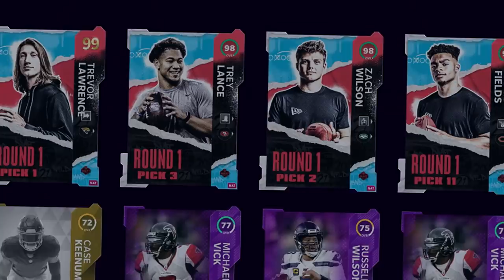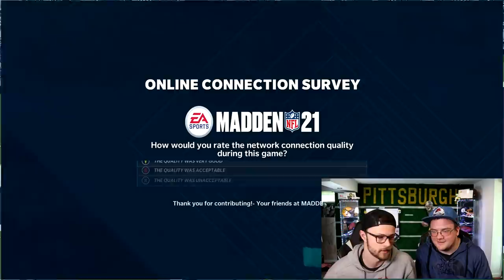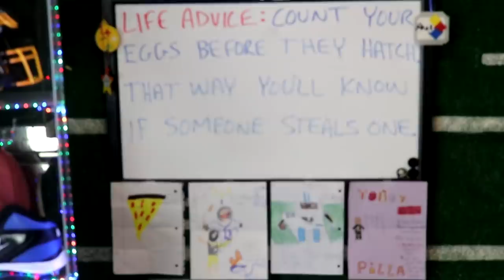I Tried Every New Rookie QB to See Who is the Best... 🤯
I tried out Trevor Lawrence, Zach Wilson, Trey Lance, Justin Fields, and Mac Jones all in one video and...